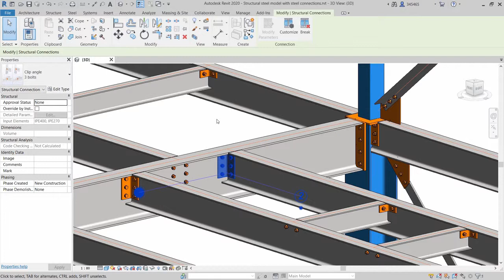Revit 2020 - Steel connections grouping